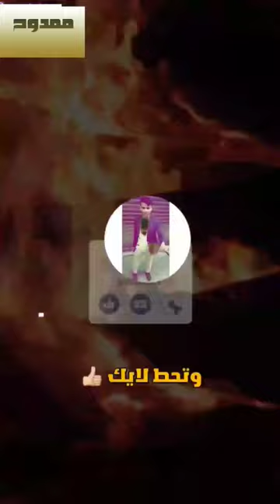عاجل ظهور المسيح الدجال (مخيف)😨☠️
المسيح الدجال
ظهور المسيح الدجال
نهايه الزمان المسيح الدجال

المسيح الدجال.. الحلقة 1 4k
30 معلومة عن المسيح الدجال,

قصص الانبياء نبيل ال
قصص الانبياء يحيى الفخراني الحلقة 9